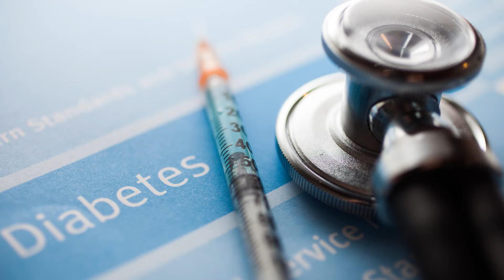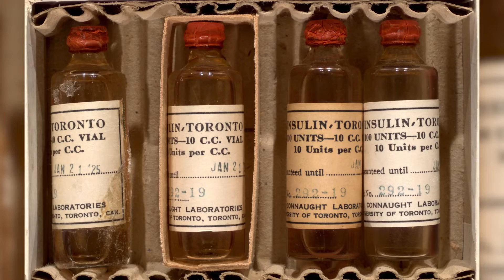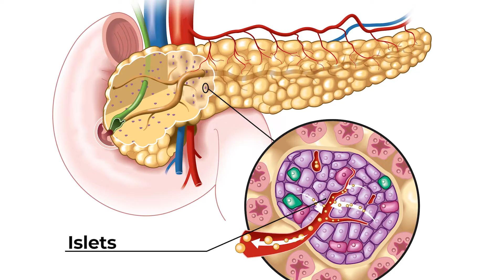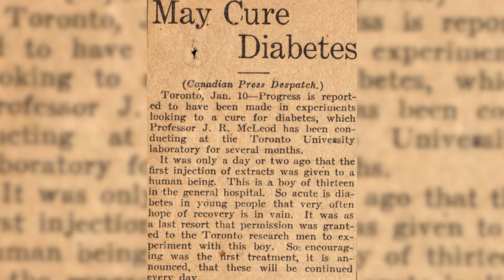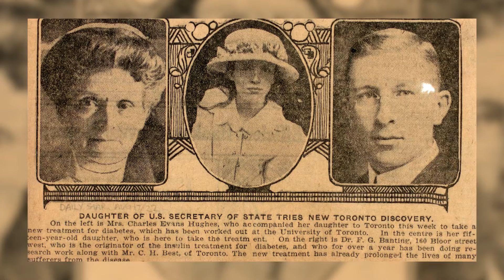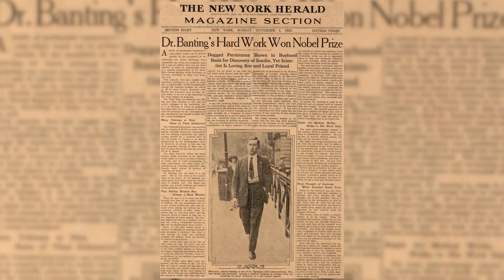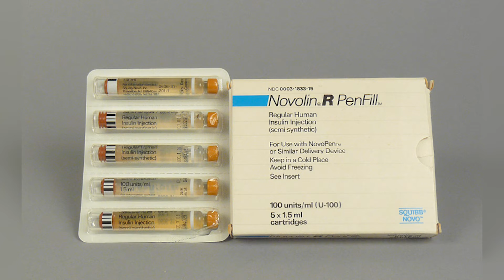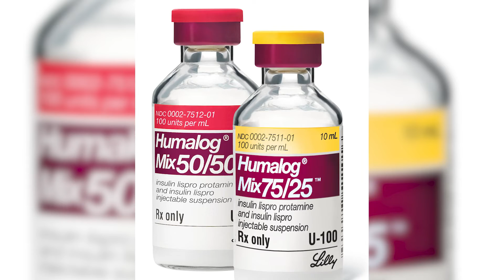The First Insulin Injection for Diabetes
Although observations and attempted treatments of diabetes date back to ancient times, the most important milestone occurred when a new treatment—insulin injection—was first successfully used on January 23, 1922.

Written by Jim Harris, PhD. Narration by Dr. Nicholas B. Breyfogle. A textual version of this video is available Video production by Katherine Weiss, Dr. Nicholas B. Breyfogle, and Laura Seeger.